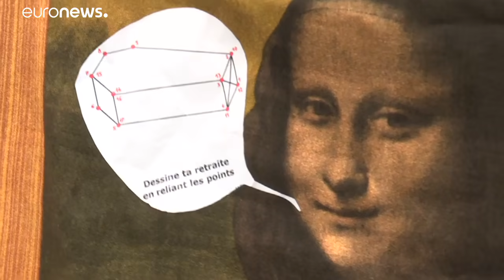Tüntetők elől mentették ki egy színházi előadásról a francia elnököt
Testőrei mentették ki péntek este a tüntetők elől egy színházi előadásról a francia elnököt. Emmanuel Macron egy párizsi színházban tartózkodott, amikor több száz tüntető gyülekezett az épület elé, és többen megpróbáltak behatolni. A helyszínre érkező rendőrök ezt megakadályozták.…